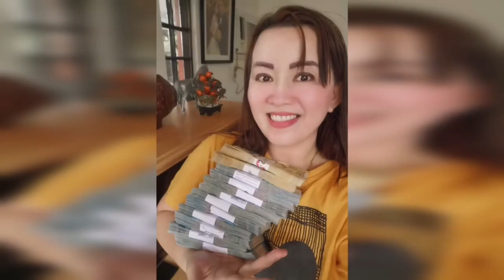PARA SWERTIHIN ANG KWARTO MO-APPLE PAGUIO1